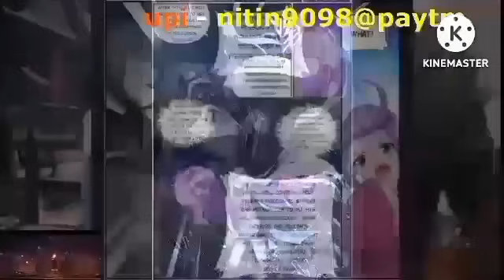Btth supreme ralm episode 847 hindi explanation 3n novel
btth 847 indi explanation 3n novel
Btth supreme realm episode 847 hindi explanation 3n novel

3n tharki gamer link